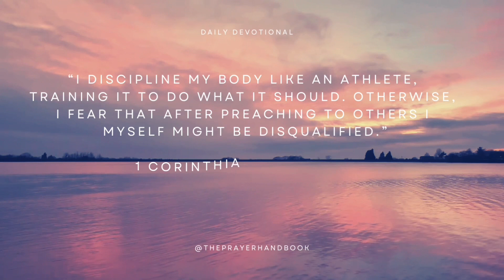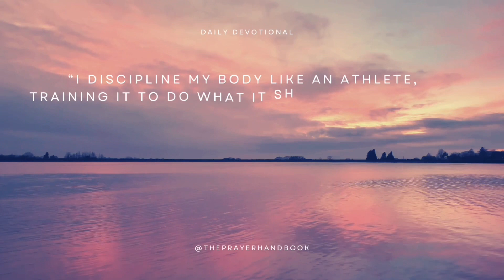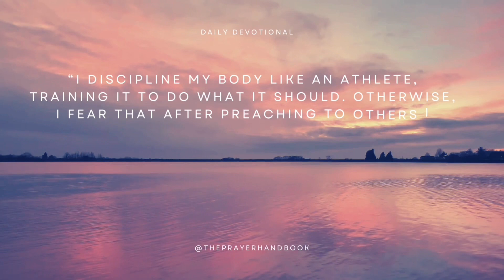Control Your Body | Daily Devotional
Enjoy daily devotionals from The Prayer Handbook!

The Prayer Princess & The Prayer Prince E-BOOK links. Each e-book includes a list of prayers that every

little one needs to memorize. Also, at the end of the e-book you will find space for you to create your own prayed with your little one.